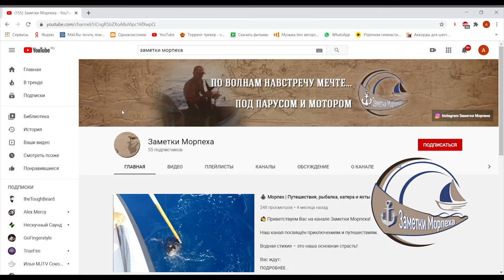Как путешествовать на яхте с животными? Правила и реальный опыт. Интервью с владельцами животных.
Как путешествовать на яхте с животными? Этот вопрос нам задают постоянно и вот наконец мы сделали видео в котором мы не просто расскажем о правилах пересечения границ а возьмем два интервью с владельцами собачек, которые расскажут вам о всех деталях, некоторые мы вам даже покажем, путешествий :)  Иногда это не просто, иногда есть много ограничений, но если вы хотите путешествовать с вашим питомцем, вы должны понимать, как это сделать правильно и главное, понять то, что будет вас ожидать.

Правила оформления животных в разных странах вы можете посмотреть по ссылочке

00:00 Начало
1:47 Общие правила перевозки животных
6:30 Интервью с Машей и Гошей и их собакой Бозей
20:09 Интервью с Хелен и ее питомцем Deja Vu